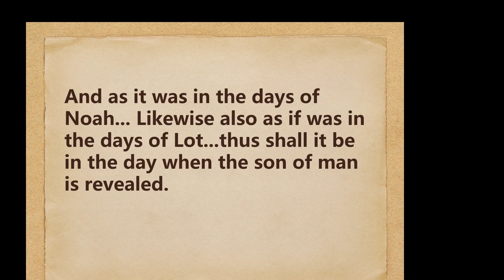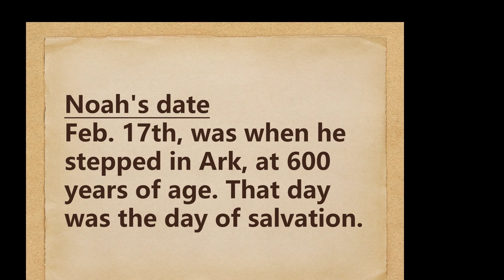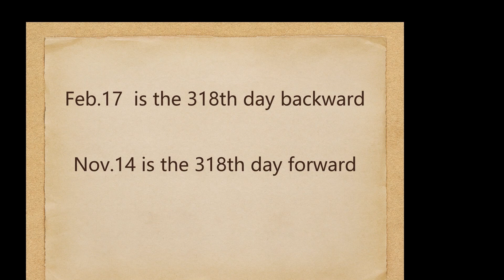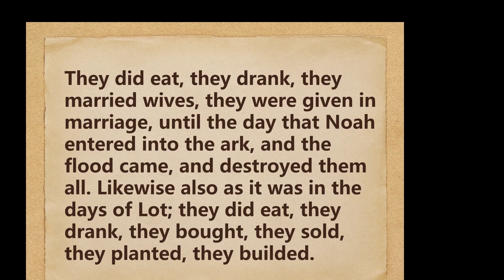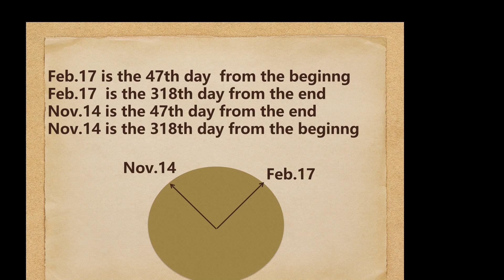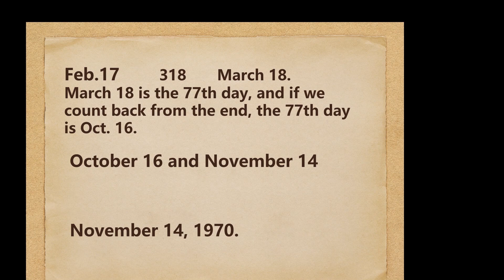Second Coming 人子再临的时间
Jesus's Second Coming, Jesus sacrificed himself for humans after the Last Supper, using his flesh and blood to wash away our sins.